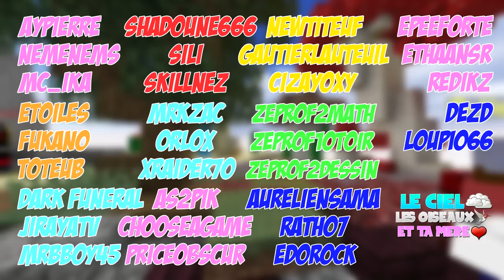Le ciel, les oiseaux, ta mère et.. gandalf ! #2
Episode 2 ! En featuring avec Gandalf.. Cet épisode est un condensé de l'épisode 2!
Sorry if you don't understand french, this has been recorded 3 days ago, I had no time to put subtitles xD

11 équipes de 3 joueurs s'affrontent dans les airs, qui en sortira vainqueur?
Bienvenue dans "Le ciel, les oiseaux et ta mère": un UHC SkyHigh GoneFishing.

➤ Règles:

✯ SkyHigh: Après 60mn les joueurs doivent être au-dessus de la couche 200 sinon ils perdent un cœur toutes les 20 secondes.
Un bloc de terre infini est donné à tous les joueurs.

✯ GoneFishin: Chaque joueur reçoit une canne à pêche Luck of the sea 250 qui permet de pêcher des arcs et des livres enchantés facilement.
Tout le monde reçoit également des enclumes et 10000 lvl d'xp.

✯ CutClean: Toute la nourriture et minerais obtenu sont précuits.

✯ NoFall: Il n'y a pas de dégâts de chute.

La bordure se réduit au bout de 65 minutes pour s'arrêter en 75 / -75
Des EnderPearls sont donnés aux joueurs au bout de 75mn de jeu.

00:00 Avenza - My Special Hat
00:36 [HD] Chillstep_ Viilo - Rewind
05:50 Undertale - Asgore (Dj Jo Remix) [ Bergentrückung ] - GameChops
10:36 [HD] EDM_ Zeus - God